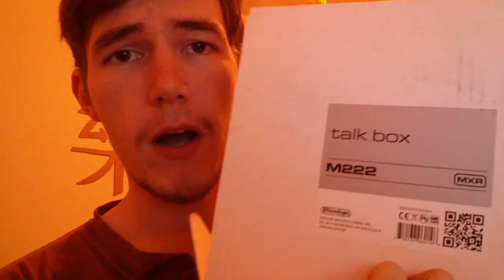MXR M222 Talk Box Review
Review and short demo of the MXR M222 Talkbox, played keyboard with Native Instruments Massive